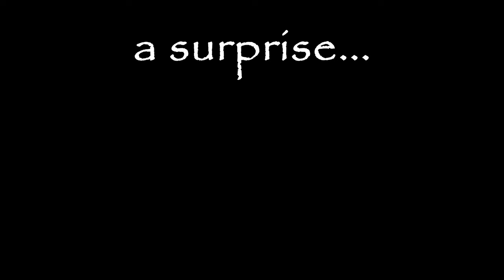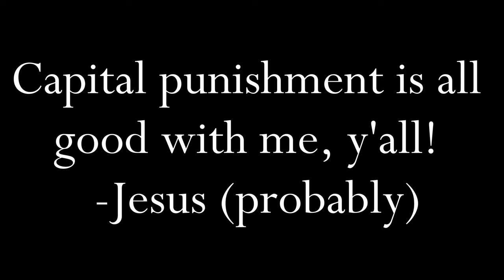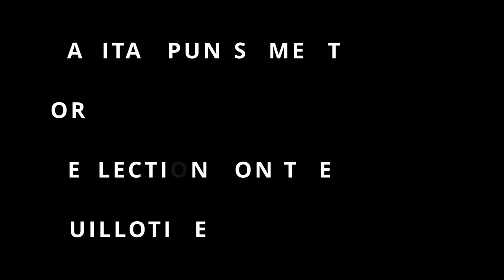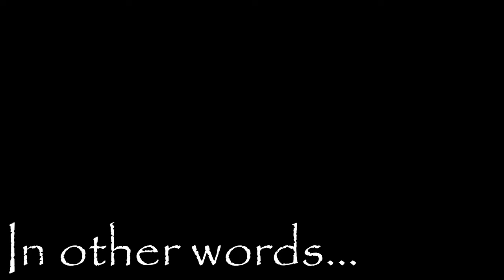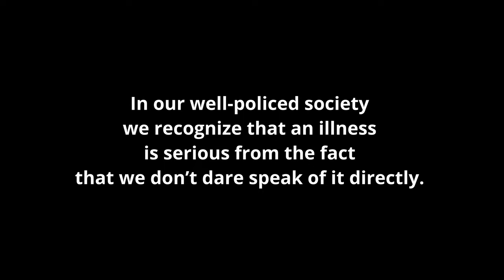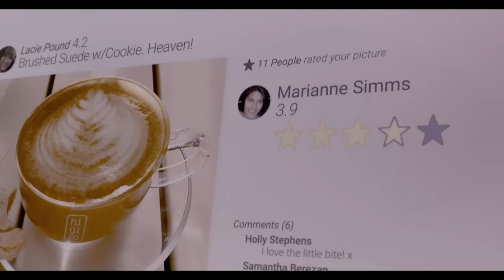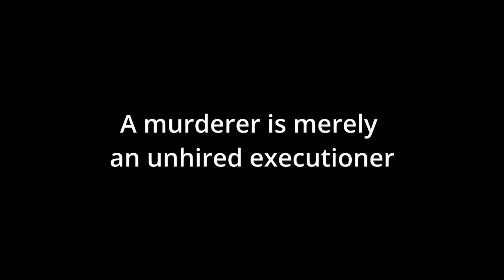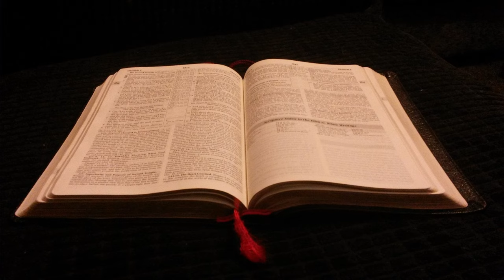The Dark Side of the Death Penalty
The death penalty is a dark, dark part of the history of human civilization — specifically in the West. It has manifested in many different ways throughout history.

In this video, I discuss the nature of the death penalty, its origins, and why it continues to persist.

My First Book (Project: Sleepless Dream)
My Second Book (The Desertianists)